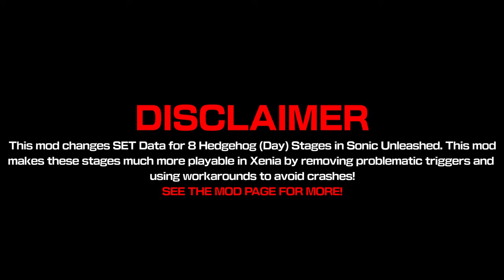Xenia Unleashed (Release Trailer)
Thanks:
-[DEXTERITY]- (Beta Tester/Logo Creator/ Video Evaluation)
HyperBE32 (Mod Tool Help/SET Editing Explaination)